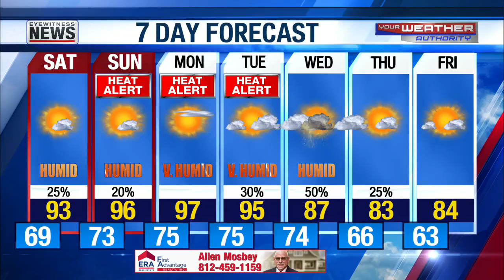Heating Up into Next Week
Wayne's Detailed Forecast - July 12, 2024